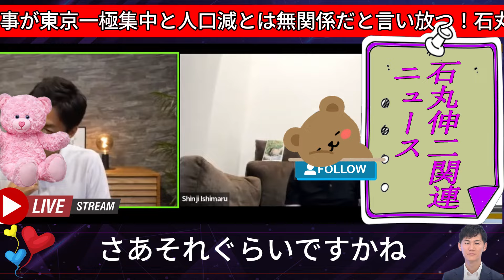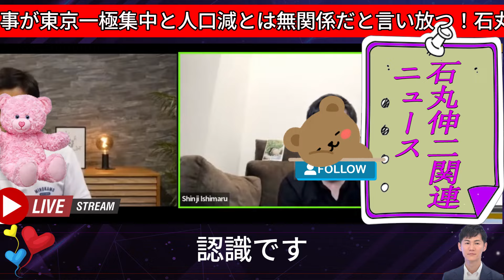【石丸伸二最新】石丸都知事にすべきだった⁉小池知事が東京一極集中と人口減とは無関係だと言い放つ！石丸だったら地方と協力できそうと話題に【勝手に論評】